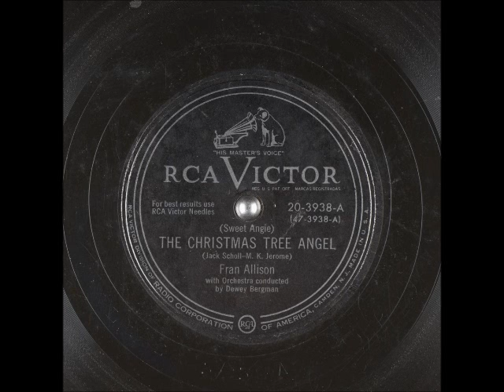(Sweet Angie) The Christmas Tree Angel ~ Fran Allison (1950)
FranAllison is remembered for her role in the NBC children's show, “Kukla, Fran, and Ollie.” This release appears to be her only entrance into the Christmas genre. This was released on RCAVictor in 1950, 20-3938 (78rpm), 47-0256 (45rpm yellow vinyl), and 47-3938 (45rpm regular vinyl). It has been digitally restored from the original 78rpm, the “A” side to “Christmas in My Heart.”

I'd also like to ask that you consider a small donation if you can. My page will still be here if you don't, but Internet service and the programs I use aren't free. My PayPal is A donation would also help towards getting new music for my channel. I appreciate the "powers that be" for allowing their music to be heard, and if there is ever a problem, I'm happy to remove it.'m just a music lover who enjoys sharing little heard gems with others. I always wanted to have my own radio station, and with the advent of YouTube, I basically do! God bless ya!